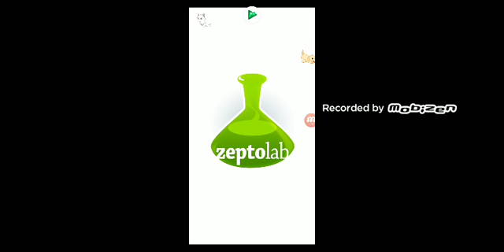mimpi dreams Simon's cat dash and pad and cat collector (10/9/20)